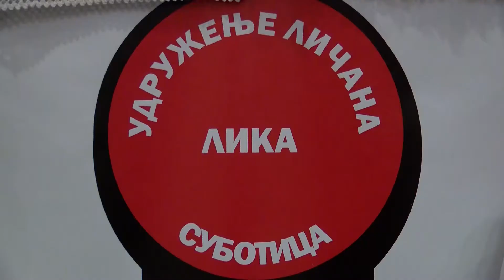Održano Peto Ličko prelo